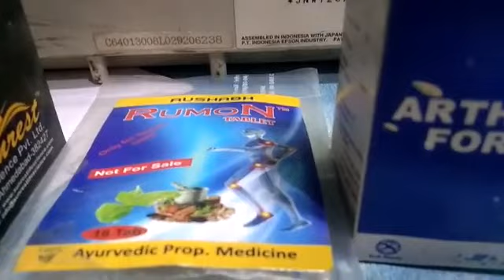Hath pair dard ka ilaaj